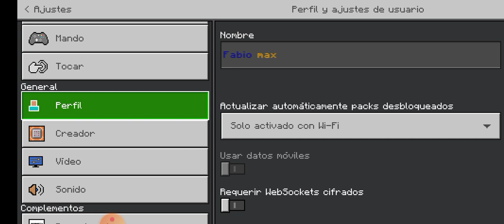abecedario en Minecraft